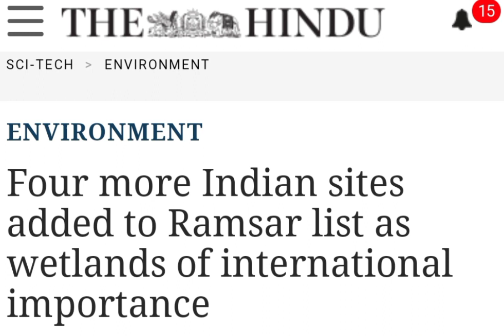New Ramsar sites in india 2021.